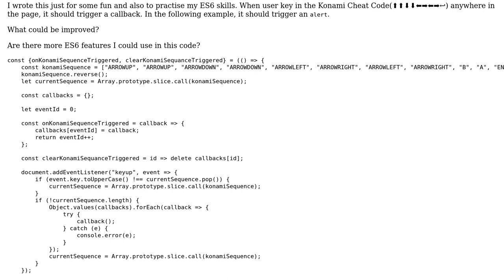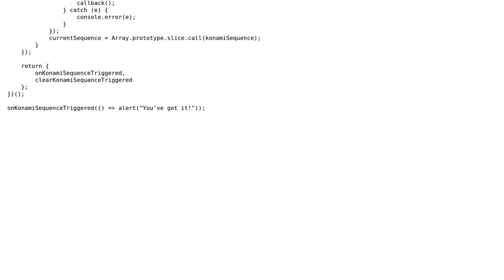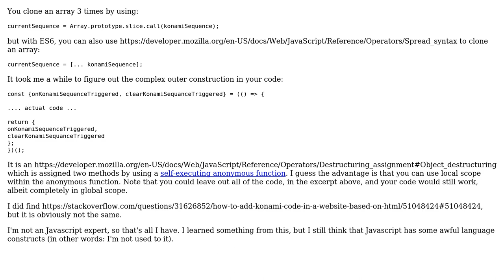Code Review: Triggering a callback when user put in the Konami cheat code anywhere in the page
With thanks & praise to God, and with thanks to the many people who have made this project possible! | Content (except music & images) licensed under CC BY-SA | Music | Images & others | With thanks to user rabbit.aaron user KIKO Software and the Stack Exchange Network Trademarks are property of their respective owners. You are responsible for your own actions.